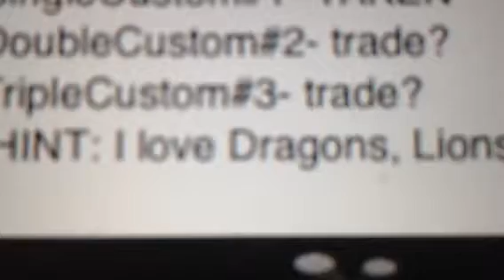Trade Me GoGreenGirl188!!!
Hi GoGreenGirl188 and other random people of the webiverse!!! I am willing to trade two unique pets for COSTOM TRADE #2. I hope you chose these pets to trade!!!